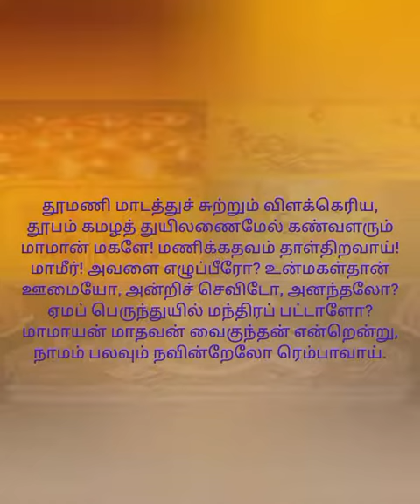திருப்பாவை பாசுரம் - 09 - ரேகாமணி